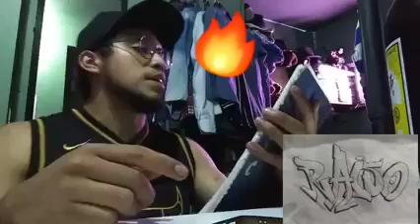la sociedad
Hoy les voy a compartir una parte de mí, algo en lo que he estado trabajando, quería subir un video en donde no me trabase, pero soy un hombre sin filtros y no soy perfecto y qué mejor que lo vean, aún así espero que se tomen el tiempo de escucharme, acepto opiniones, siempre y cuando sean constructivas, sin más que decir espero sea de su agrado.